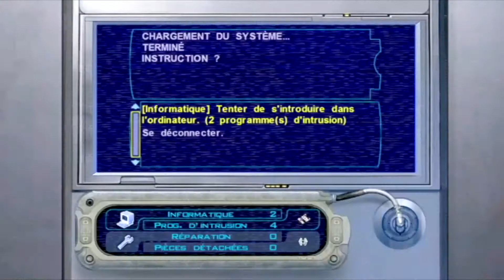[FR]🔴STAR WARS KNIGHT OF THE OLD REPUBLIC EPISODE 7 | MANAAN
Salut c'est O'racle_90, on se retrouve pour l'épisode 7 de Star Wars Knight Of The Old Republic sur Switch.